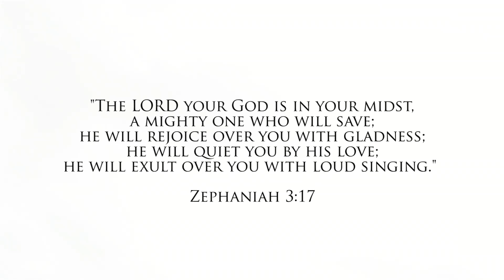Sing it Again - Quina Aragon ft. Ameen of HGA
Here's a poem/song I wrote about enjoying the doctrine of adoption as a little girl enjoys her father (Abba) singing her favorite bedtime story every night.

Featuring @Ameen_HGA Shot by @eikon.media

You can download "Sing It Again" for FREE at Music.QuinaisHidden.com
Enjoy!

Shot By: Eikon Media @Eikon.Media
DP: Savannah Lauren @savannahlaurenphoto (SavannahLauren.com)
Video Editing: Jon Doulos @jon_doulos
Written By: Quina Aragon @Quina_Aragon
Performed By: Quina Aragon & Ameen of HGA (@ameen_hga)

From the FREE Spoken Word Project "The Eternal Saga of the Saints"
Mixed/Mastered: Derek Webb of Krellow Productions

Lyrics:

Zephaniah 3:17
lyrics
“Sing it to me again!”
Daughter begged of her Abba,
“that song you sing
with loud shouts of glee
a melody overflowing
with your love for me,
I must hear it again!
while you hold me close to your chest
where I can see
near the sides of your eyes gleaming
those creases revealing
a permanent smile
while
I’m wrapped in garments
you gave me, saying,
‘Beloved,
these are the garbs
I give to my kids
—un-stainable
spotless
clean
perfectly pleasing—
I see you like this.
My Firstborn,
he labored to make these
with his own hands.
Come close, child,
I’ll tell you how it happened
just as I planned…”
And you sing to me
sing to me
with joy burst into dance
that glorious story
Oh, it never gets old!
Each time you retell it
I get a new glimpse,
and I know I don’t know
the depth of its riches,
but that’s what excites me
so tell me it again
until my heart is fully convinced
this isn’t fiction, but real
and really for me
to take part in
partake in its
sustaining flavor
specifically seasoned for a satiated soul
like mine
I have time, I have time!
I will wait all the day
just to hear you sing it over me.
Sing it again, Daddy!”

So Abba cleared his throat
and exulted to repeat
singing the story of the glorious,
loving Warrior-King,
her Daddy.